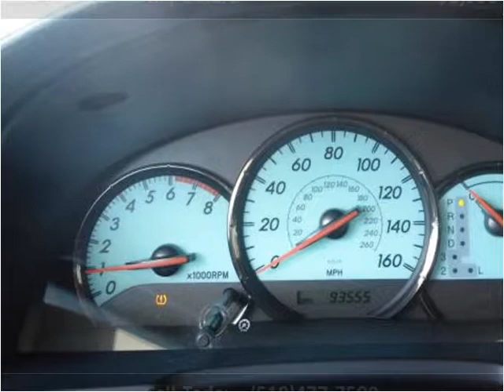2004 Toyota Camry Solara Used Cars East Greenbush NY